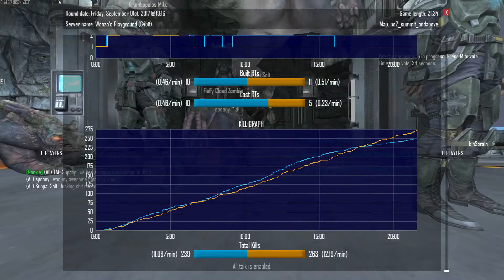Natural Selection 2 Multiplayer 07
I don't like being Onos my self so thats why I didn't want to become one.